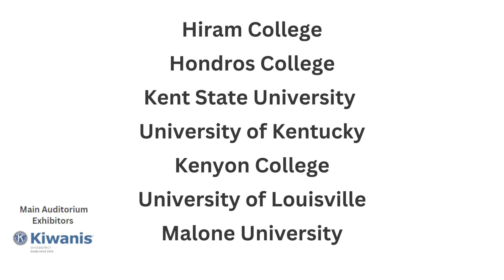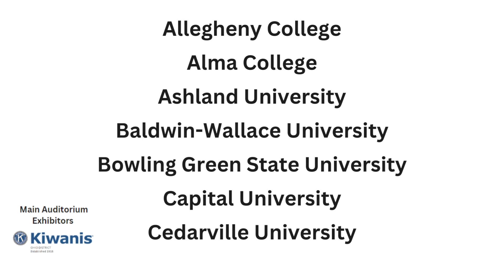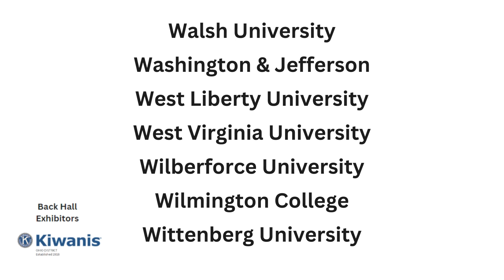Kiwanis Club - College and Career Fair